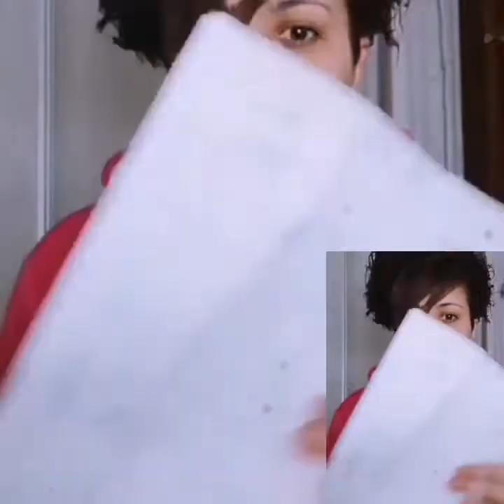PEDIDO maquillalia VARIADO BELLCOSMETICS LOVELYMAKEUP maybelline ?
Hola guapas mias
Aqui os dejo un nuevo pedido maquillalia
Como no podi ser de otra manera potinguero
Deseando ponerlo todo en funcionamiento